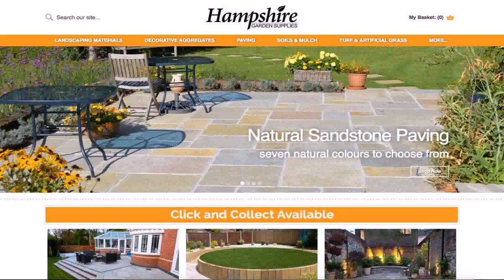Garden Water Features Hampshire